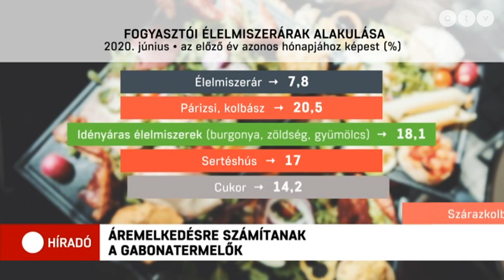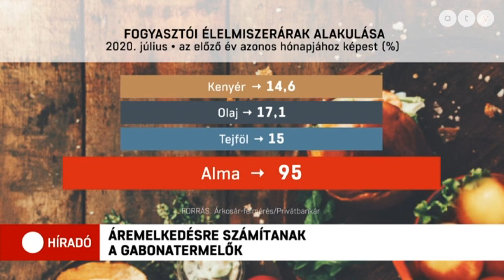Áremelkedésre számítanak a gabonatermelők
Majdnem biztos, hogy még a nyáron, de legkésőbb szeptemberben emelkedni fog a liszt ára. Ezt mondta Híradónknak a Hajdú Gabona Zrt. elnök-vezérigazgatója.